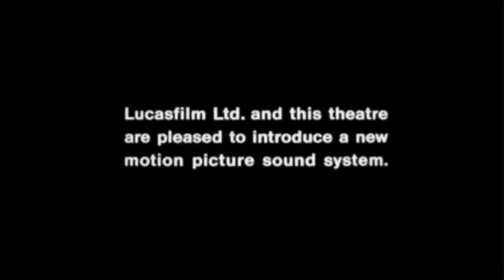Shuric Scan LOL 29 (THX Vs. Others)